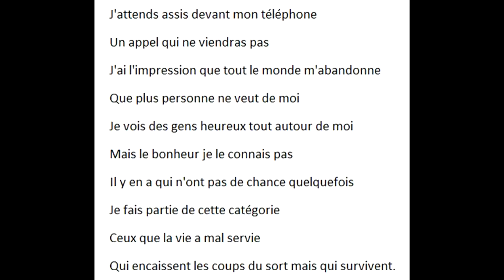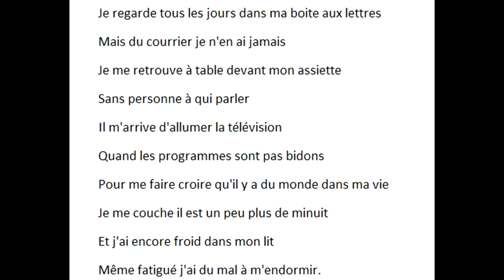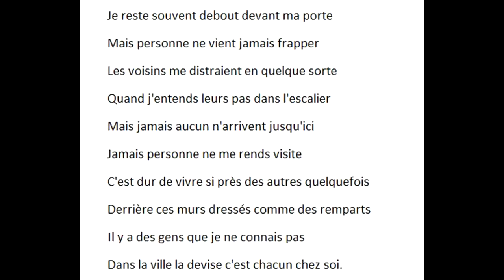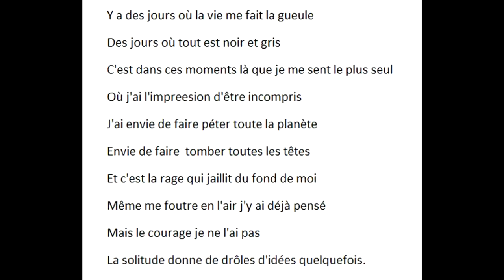SOLITUDE(1990)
Enregistrée en 2001.
J'attends assis devant mon téléphone
Un appel qui ne viendras pas
J'ai l'impression que tout le monde m'abandonne
Que plus personne ne veut de moi
Je vois des gens heureux tout autour de moi
Mais le bonheur je le connais pas
Il y en a qui n'ont pas de chance quelquefois
Je fais partie de cette catégorie
Ceux que la vie a mal servie
Qui encaissent les coups du sort mais qui survivent.
Je regarde tous les jours dans ma boite aux lettres
Mais du courrier je n'en ai jamais
Je me retrouve à table devant mon assiette
Sans personne à qui parler
Il m'arrive d'allumer la télévision
Quand les programmes sont pas bidons
Pour me faire croire qu'il y a du monde dans ma vie
Je me couche il est un peu plus de minuit
Et j'ai encore froid dans mon lit
Même fatigué j'ai du mal à m'endormir.
Je reste souvent debout devant ma porte
Mais personne ne vient jamais frapper
Les voisins me distraient en quelque sorte
Quand j'entends leurs pas dans l'escalier
Mais jamais aucun n'arrivent jusqu'ici
Jamais personne ne me rends visite
C'est dur de vivre si près des autres quelquefois
Derrière ces murs dressés comme des remparts
Il y a des gens que je ne connais pas
Dans la ville la devise c'est chacun chez soi.
Parfois quand j'en ai marre de tourner en rond
J'enfile ma veste et je quitte la maison
Je prends ma tire ou bien je marche dans la rue
Au milieu de dizaines d'inconnus
Sans un seul regard sans un seul sourrire
Tout le monde se cotoie sans rien dire
Il y en a qui demande "pardon" quelquefois
J'aimerais les arrêter juste pour leur parler
Mais les gens sont bien trop pressés
Alors je ferme ma gueule et je rentre chez moi.
A force d'en abuser comme une boisson forte
La solitude finit par me saoûler
Y a du vide dans mon coeur mais peu lui importe
La terre va pas s'arrêter de tourner
J'ai besoin d'aimer j'ai besoin d'être aimé
Même par quelqu'un que je connais pas
L'amour ça peut faire des miracles quelquefois
Je cherche une fille qui parle aussi au singulier
Pour faire avec elle  un pluriel à trois
J'suis pas gros mais j'ai de la place dans mes bras
Y a des jours où la vie me fait la gueule
Des jours où tout est noir et gris
C'est dans ces moments là que je me sent le plus seul
Où j'ai l'impreesion d'être incompris
J'ai envie de faire péter toute la planète
Envie de faire  tomber toutes les têtes
Et c'est la rage qui jaillit du fond de moi
Même me foutre en l'air j'y ai déjà pensé
Mais le courage je ne l'ai pas
La solitude donne de drôles d'idées quelquefois.